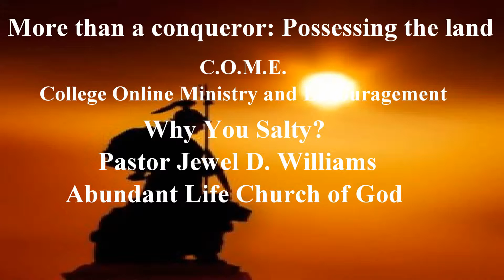Why you salty?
Rev. Jewel D. Williams preaching at Abundant Life Church of God in Chicago, IL. "Why are you salty?"